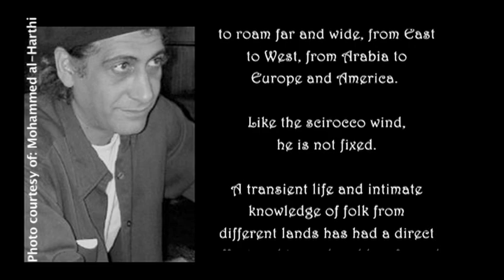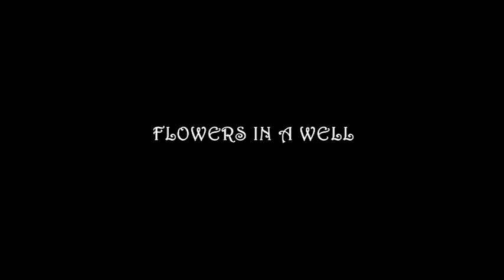LOVE POEMS OF ARABIA - ZAHIR AL-GHAFRI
Zahir Al-Ghafri is a master of Arabian poetry. Here he performs a selection of some of his greatest work.